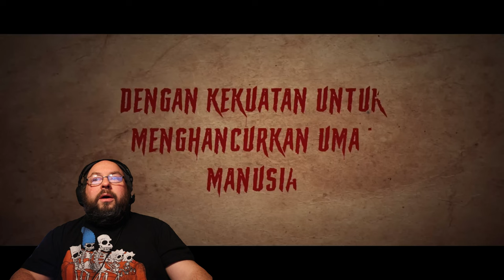Alena Anak Ratu Iblis (Official Trailer) Trailer Tuesdays/Thursdays | REVIEWS AND REACTIONS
All donations go back into the channel to grow and prosper.

RATING SCALE:

0 SKULLS - The Horror. The Horror! (Absolute Dumpster Fire)
1 SKULL - A Decomposing Body (Terrible)
2 SKULLS - A Freshly Killed Corpse (Below average)
3 SKULLS - The Knife Goes Deep (Average to Above Average)
4 SKULLS - A Stalking Serial Killer (Really Good)
5 SKULLS - A God Amongst Mortals (Simply, the Greatest of the Greats)

How to Make Requests:

Simple! Make a comment with a YouTube link to the band/video of your choice. Requests that do not have a link will be chosen by me. Limit 4 requests per month per person. If I haven't "hearted" the comment more than likely YouTube has deleted it due to spam and I haven't seen it.